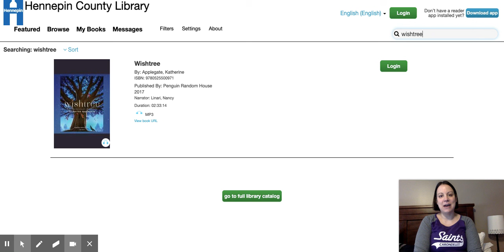Book of the Week - Wishtree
Book of the week for the Week of May 18th.